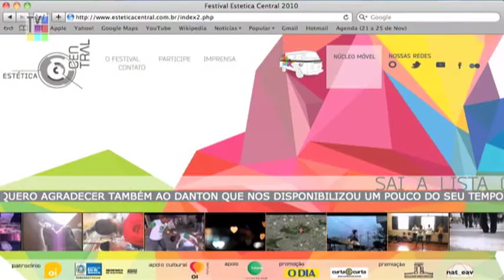TVND Socioeducação - Projeto Estética Central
Entrevista com Danton Duarte, produtor do projeto Estética Central.